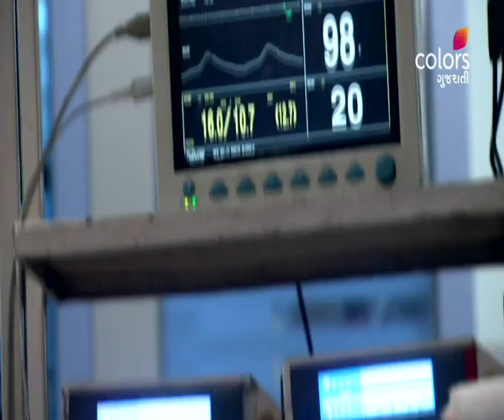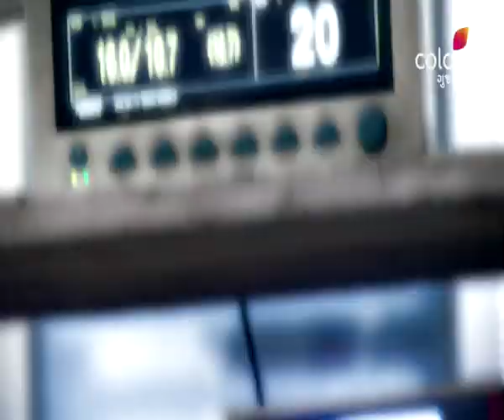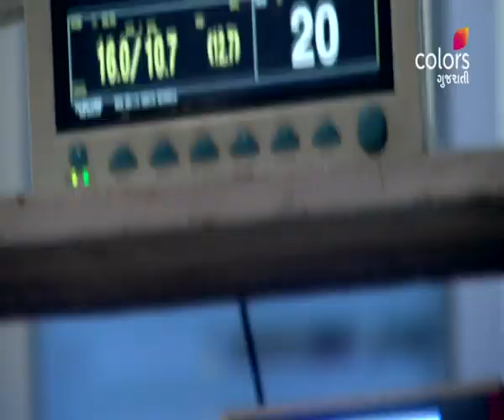Mahek | મહેક | Shyam's Heartbreaking Opinion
Seeing Mahek suffer without any improvement in her health condition, an emotional Shyam makes an unbelievable decision for his daughter. He tells her to put an end to her sufferings and rest in peace! How will Harsh react upon knowing Shyam's decision?

Join Mahek on her journey of self-discovery as she asks the most pertinent questions about women's freedom in a marriage. Can freedom and marriage go hand-in-hand? Or will Mahek play the second fiddle to her husband's ambition all her life?